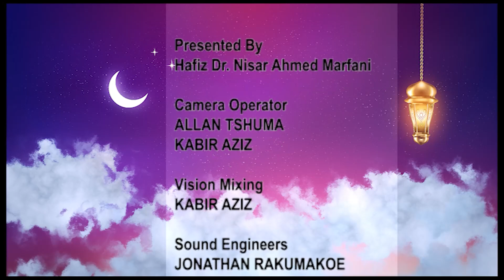SEHRI SHOW 2021 DAY 14